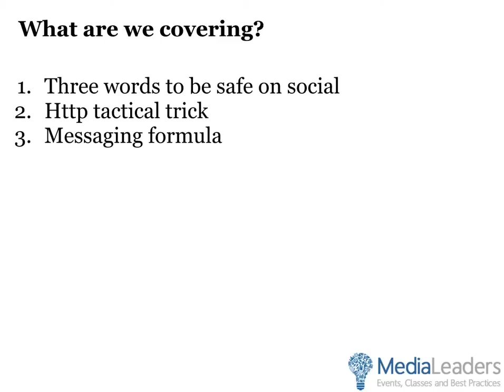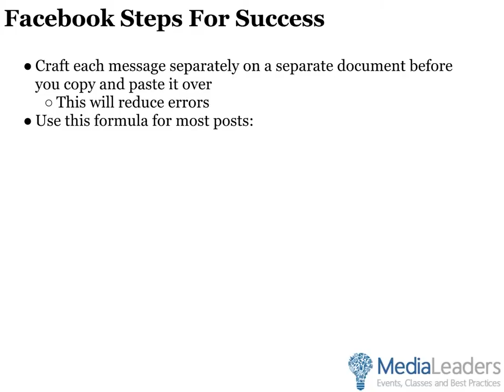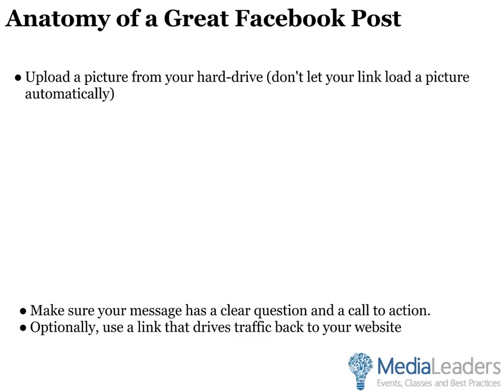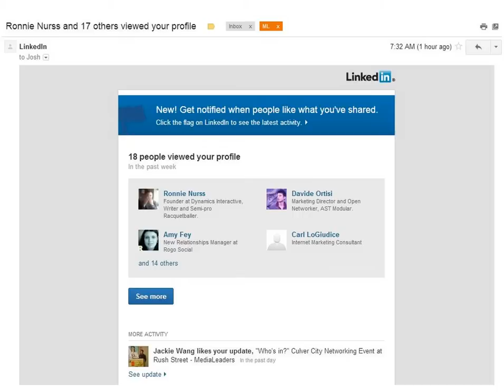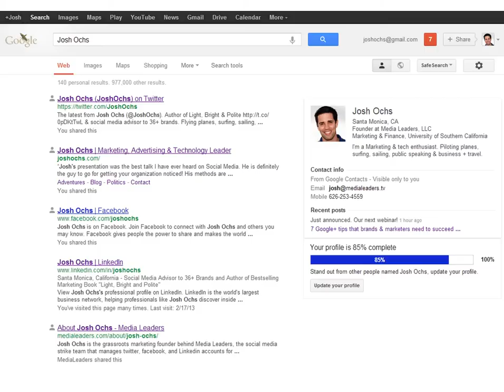Join the Social Media Marketing Bootcamp on June 1st at LMU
There are hundreds of buzz words and experts these days that all promise to help you magically reach your customers and turn them into raving fans. This event will not include any of these promises or any 40,000 foot words that get in the way of making a meaningful impact on your bottom line.

Event Details:
What: Proven formulas that help you reach your customers using grassroots B2C marketing
Where: Loyola Marymount University -- Seaver Hall Room 200 [MAP]
When: Saturday, June 1st, 2013
Check in: 8-9am.
Start time: Promptly at 9am (and lasts till Noon, with an optional bonus afternoon session)
Bonus Afternoon Event: PR, Marketing & Tech Micro Classes: 1pm to 3pm
Who: Brand marketers, startups, publicists, entrepreneurs and professionals
Cost: $35 until May 28th (Then $50)
Next steps:
Register Here | See what others are saying | Get directions
Review the topics | Meet the speakers | Ask your boss to cover the cost

What will I learn at this business conference?

Learn a messaging formula you need to get your customers responding every time
Use this tactical link tip to increase conversions on all your call-to-actions
Watch as we show you the anatomy of the best Facebook post
Learn two new tools you need to be using online to manage your Facebook, Twitter and LinkedIn presence
Watch several examples of brands that are successfully getting their customers to opt-in to their email list
Learn 3 things you need to include in your emails to get customers clicking (and forwarding them to friends)
Discover three ways to use your Google Plus results to alter the SEO results of your customers (and real examples that brands are using to do this every day)
Bonus: See over 45 examples of real brands that are using these techniques (and some that aren't doing so well).
We will teach you meaningful formulas we have developed while working on 36+ brands over the last half a decade.

This event is sure to make your marketing more customer friendly